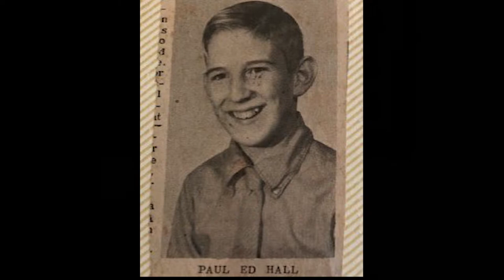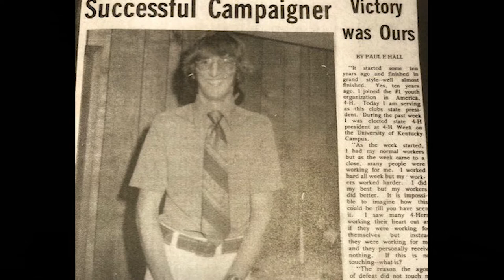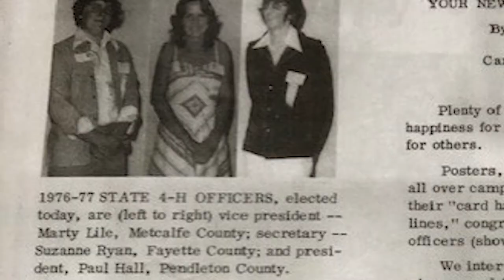Congratulations 2021 Honorary Emerald Winner: Paul Hall